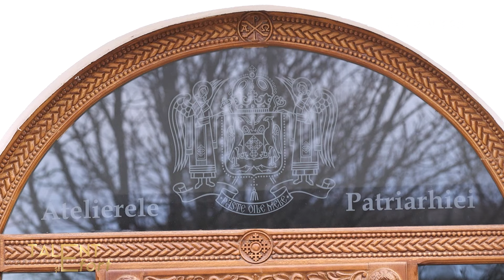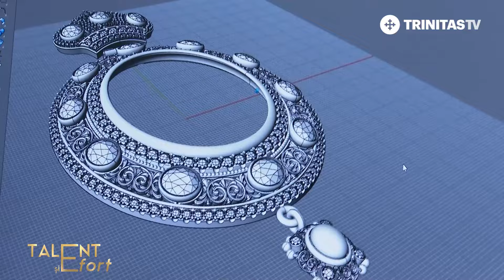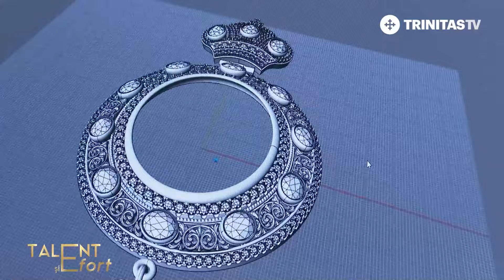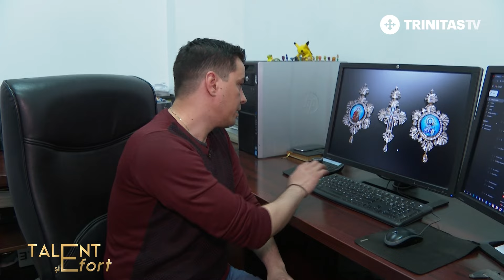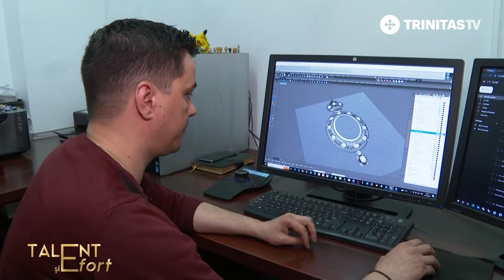Atelierele Patriarhiei Române - secția orfevrărie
Din anul 1994, Atelierele Patriarhiei funcționează în clădirea din curtea Mănăstirii „Duminica Sfinților Români” aflată la ieșirea din București pe drumul ce duce spre Oltenița, în vecinătatea orașului Popești-Leordeni, având și două secții la Mănăstirea Pasărea și la Mănăstirea Țigănești. În anul 2009, sub conducerea și cu binecuvântarea Preafericitului Părinte Patriarh Daniel, sectorul ateliere din cadrul Institutului Biblic și de Misiune al Bisericii Ortodoxe Române a intrat într-un amplu proces de reorganizare și modernizare. Astăzi, acest sector își desfășoară activitatea pentru confecționarea obiectelor de cult în cadrul secțiilor din București, croitorie și cizelură la punctul de lucru de la Mănăstirea Pasărea, și țesătorie, broderie, tricotaje la Mănăstirea Țigănești.